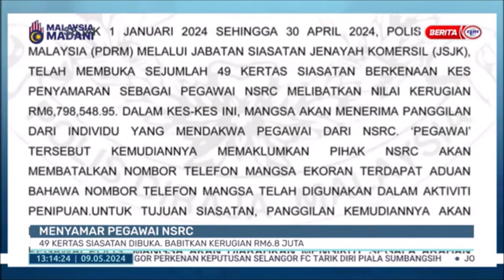9 MEI 2024 BERITA TGH HARI - MENYAMAR PEGAWAI NSRC: 49 KERTAS SIASATAN DIBUKA